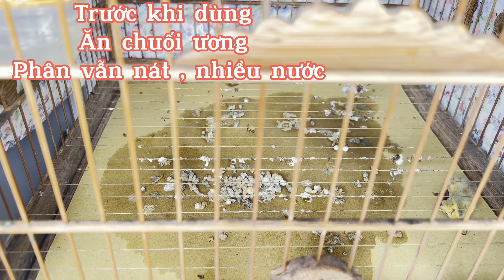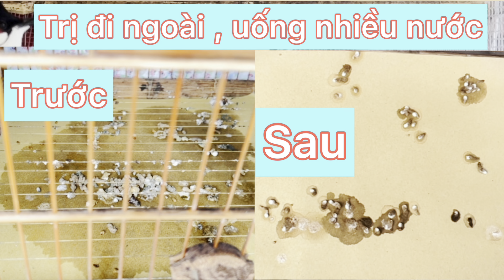Hướng dẫn ae chữa chào mào đi ngoài , phân nát , uống nhiều nước . Ae nuôi chim nên lưu lại xem